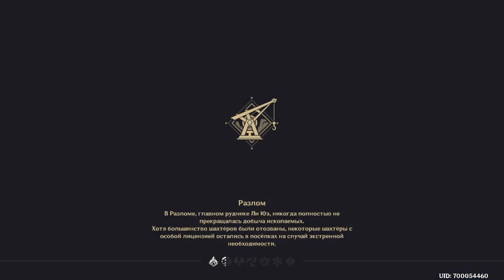15 скрытых сундуков в Разломе | Геншин Гайды | Genshin Impact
В этом видео я покажу 15 скрытых сундуков в Разломе в Геншин Импакт.

Кто уже подписан, не забудьте активировать уведомления на моём канале, чтоб не пропустить новые видео.
00:00 1 Сундук с сокровищами
03:16 2 Сундук с сокровищами
05:20 3 Сундук с сокровищами
05:52 4 Сундук с сокровищами
07:18 5 Сундук с сокровищами за решёткой
11:01 6 Сундук с сокровищами
11:44 7 Сундук с сокровищами
13:36 8 Сундук с сокровищами
15:32 9 Сундук с сокровищами
15:48 10 Сундук с сокровищами
16:12 11 Сундук с сокровищами
16:42 12 Сундук с сокровищами
17:12 13 Сундук с сокровищами
17:41 14 Сундук с сокровищами
18:11 15 Сундук с сокровищами